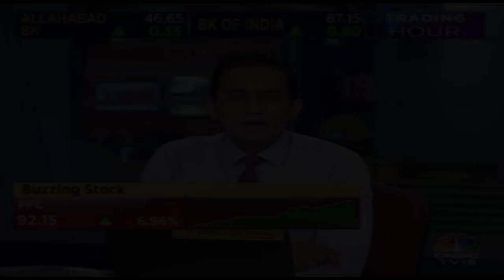Daiichi Moves To The Supreme Court Against Singh Brothers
Daiichi has moved to the Supreme Court in a contempt plea against Singh brothers. SC has actually ordered the status quo to maintain in respect of the sale of Fortis Healthcare and Hospitals to IHH Malaysian companies.